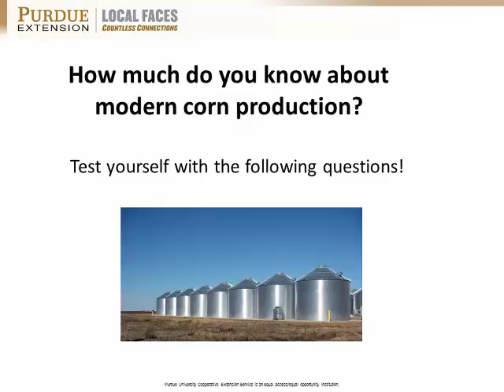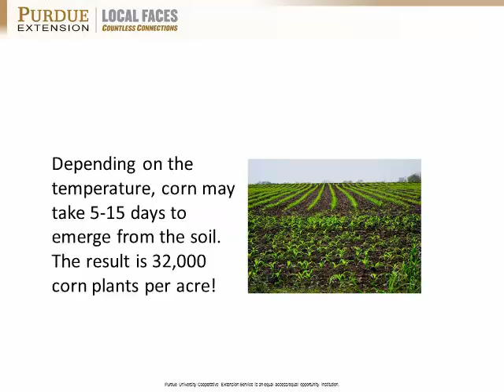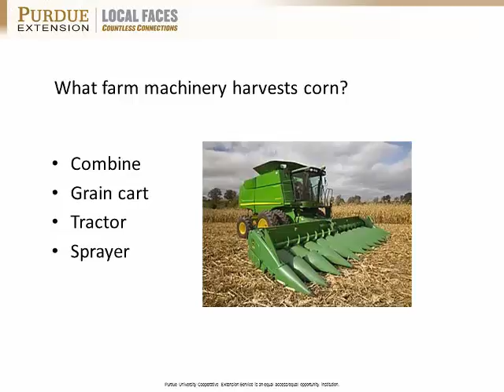Farm Adventure Trail - Corn Stop